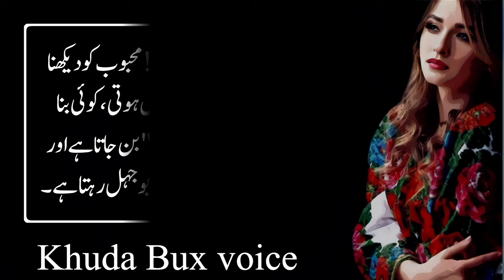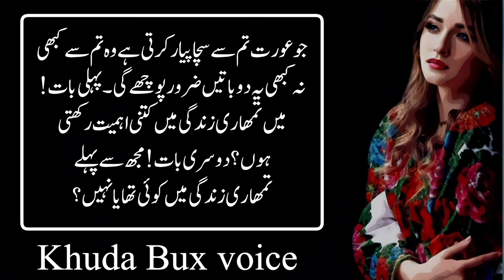Pyar 2 Bewaqufon Ky Darmiyan Aik Muahida Hai | Khuda Bux voice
trending hashtag.

trending keywords.